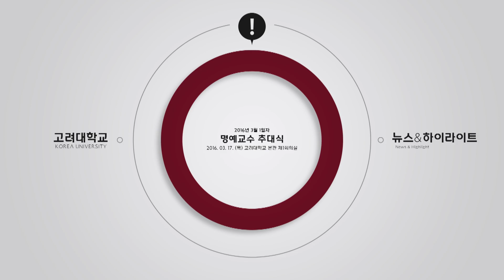[고려대학교 KTN] 2016년 3월 1일자 명예교수 추대식 Video Clip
2016년 3월 1일자 명예교수 추대식

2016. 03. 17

고려대학교 본관 제1회의실